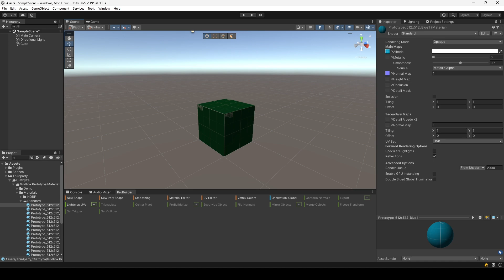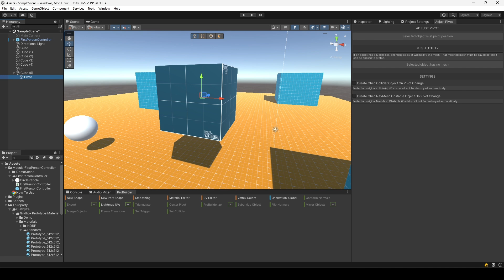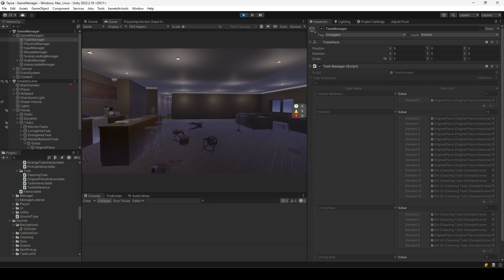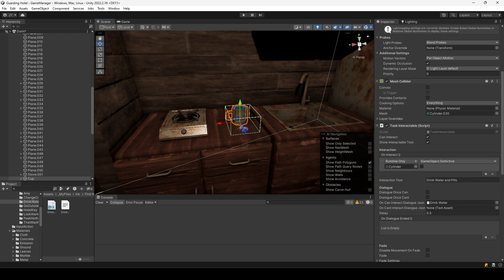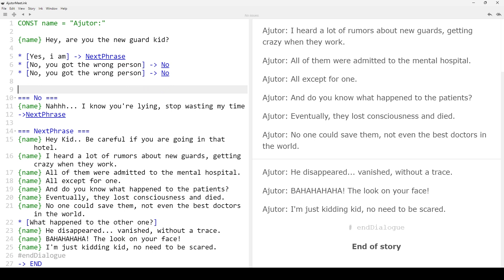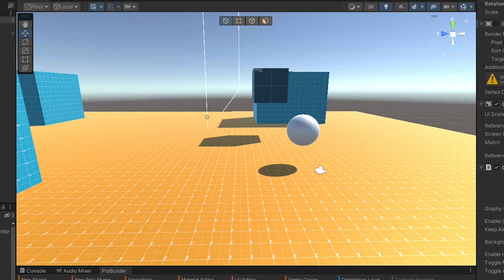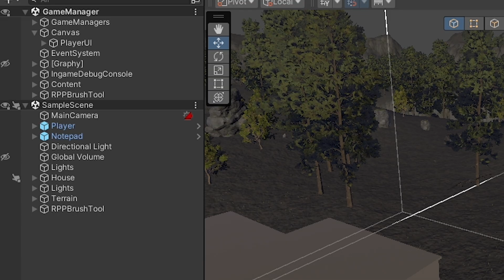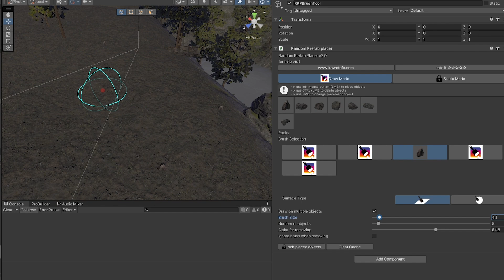LIBRENG ASSET NA LAGI KONG GINAGAMIT!!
Timestamps:
0:00 - Intro
0:08 - Gridbox Prototype Materials
0:46 - Modular First Person Controller
1:22 - Adjust Pivot
2:19 - NaughtyAttributes
3:29 - Serialized Dictionary
4:10 - Ink Unity Integration
6:17 - [Graphy] - Ultimate FPS Counter
6:46 - In-game Debug Console
7:12 - DOTween (HOTween v2)
7:46 - Unity Terrain - URP Demo Scene
8:18 - Random Prefab Placer - Version 2